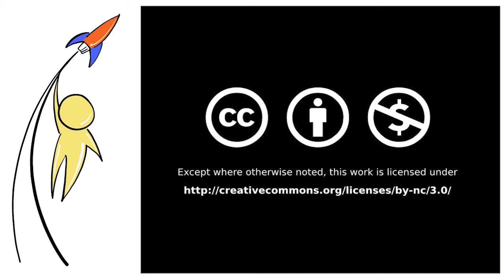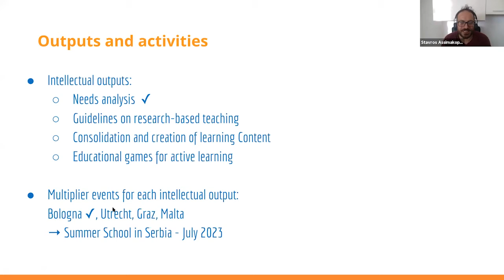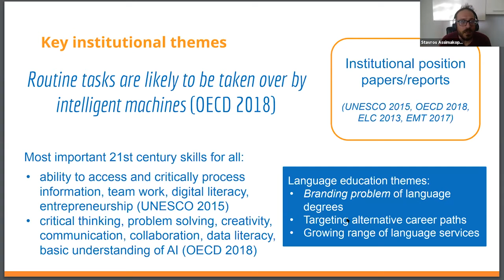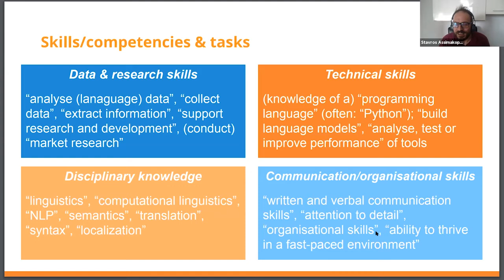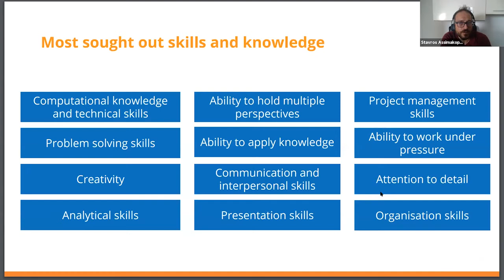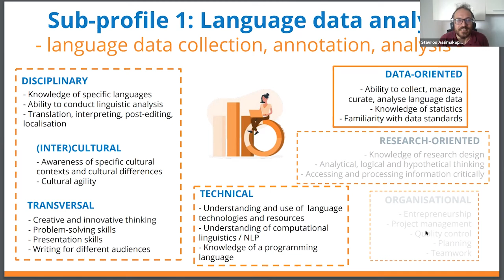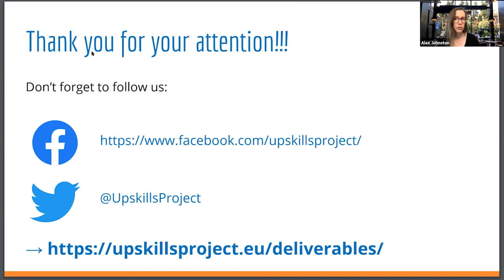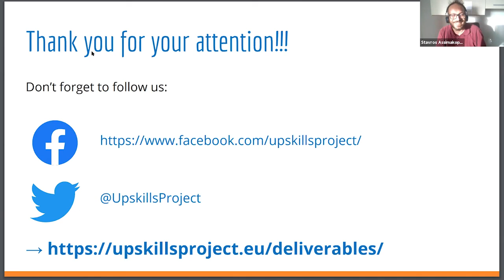LCL2021 Faculty Education: Discussion: Emergent tech profiles linguists, translators, lang. experts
The UPSKILLS project is an Erasmus+ strategic partnership in the EU for higher education that seeks to identify and tackle the gaps and mismatches in skills for linguistics and language students through the development of a new curriculum component and supporting materials to be embedded in existing programmes of study.

The recent UPSKILLS needs analysis (via survey) explored the current academic offer in language- and linguistics-related fields (modern languages and cultures, translation, general linguistics, etc.) and the requirements the job market has for graduates in these areas. The analysis highlighted the need for a new skill set and a new mind frame to meet the demands as well as the professional challenges of the industry. Taking into consideration the results of the individual components of the needs analysis, in this talk, I will outline a new professional profile, that of the language data and project specialist, and describe the knowledge, skills and competences that present-day and future graduates in languages and linguistics should obtain in order to improve their employability in the digital business sector.

Presenter: Stavros Assimakopoulos, University of Malta

Moderator: Laurel Sutton

Closed captioning by Jyoti Iyer